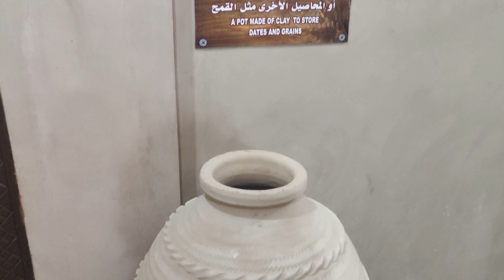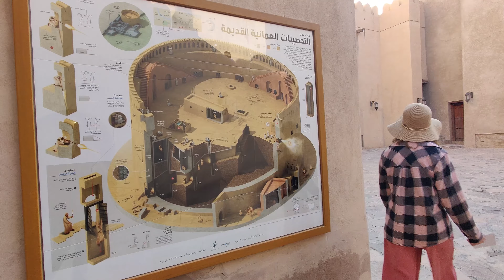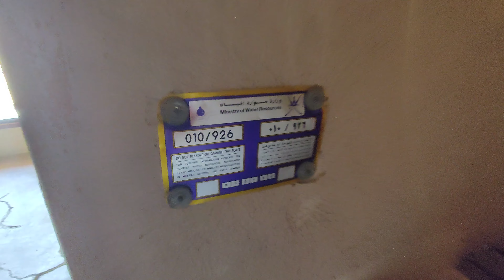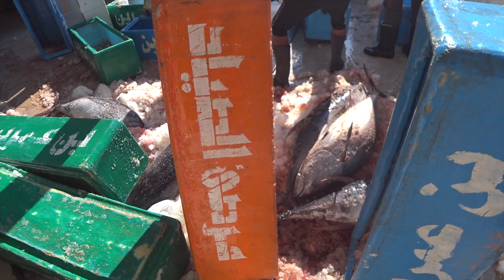3500 км по Оману на авто с палаткой из Салалы. 3500 km across Oman by car with a tent from Salalah.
На Новогодние праздники мы отправились на отдых с палаткой в Оман! Прилетели с пересадкой в Шаржде в Салалу, взяли в аренду машину Bolan Car , ночевали в палатке, самостоятельно готовили еду на огне, останавливались на ночевку в пустыне, осмотрели старинную столицу Омана г. Nizwa Fort, прошли трек Balcony Walking в Wadi Ghul - Гранд-Каньон, прошли пеший трек до пещеры Al Tahiri cave, посмотрели Bimmah Sinkhole, переплыли на пароме из порта Shannah Port и переночевали на острове Masirah, потом поехали на Sugar Dunes, и провели Новогодний Вечер в Park Inn by Radisson Hotel & Residence Duqm, посмотрели рощу баобабов Baobab Trees, Wadi Darbat, вернулись в Салалу и останавливались на ночевку на окенаском пляже Fazayah Beach, поднялись на смотровую площадку Shaat, заезхали в город Dhalqut, и на брошенный на скалах корабль Abandoned Ship, и посетили рощу Деревьев Ладана Wadi Dawkah!

00:22 Частное мнение о преимуществах Chery Tiggo 4 против NISSAN X-TERRA 2,5л, 4WD
01:25 Впервые увидели верблюдов в пустыне
02:20 Въезжаем в город Низва
02:23 Размещаемся в Nizwa Heritage Inn
04:40 Рум-тур Nizwa Heritage Inn
05:29 Прогуляемся по городу Низва
06:24 Nizwa Fort
10:20 Tamrah restaurant & cafe
15:35 Nizwa Souq  Рынки Низвы
20:25 Продвигаемся до Гранд Каньона Wadi Ghul
21:10 Начало хайкинга W6 Balcony walk hike Al Khitaym
26:20 Дошли до конца тропы W6 Balcony walk hike пьем чай с колючками
30:30 Ищем место для ночевки на Jabel Shams
31:55  Вечер итальянской кухни на Jabel Shams готовим паста карбонара
33:36 Ищем дрова на вершине Jabel Shams и разводим костер
34:47 Моксотерапия на Jabel Shams
35:35 Доброе утро на краю Гранд Каньона
38:20 Едем по дну каньона Wadi Ghul въезд Valley necrosis

For the New Year holidays we went on holiday with a tent to Oman! We flew with a transfer in Sharjda to Salalah, rented a car Bolan Car , spent the night in a tent, cooked our own food on the fire, stayed overnight in the desert, explored the ancient capital of Oman, Nizwa Fort, walked the Balcony Walking track in Wadi Ghul - Grand Canyon, hiked to Al Tahiri cave, saw Bimmah Sinkhole, took a ferry from Shannah Port and spent the night on Masirah Island, then went to Sugar Dunes, and spent New Year's Eve at Park Inn by Radisson Hotel & Residence Duqm, saw the grove of baobab trees Baobab Trees, Wadi Darbat, returned to Salalah and stayed overnight on the Ocean beach Fazayah Beach, climbed to the Shaat observation deck, stopped by the city of Dhalqut, and the Abandoned Ship abandoned on the rocks, and visited the grove of Incense Trees Wadi Dawkah!

00:22 Personal opinion about the advantages of Chery Tiggo 4 versus NISSAN X-TERRA 2.5L, 4WD
01:25 We saw camels in the desert for the first time
02:20 We enter the city of Nizwa
02:23 Check-in at Nizwa Heritage Inn
04:40 Room tour Nizwa Heritage Inn
05:29 Let's take a walk around the city of Nizwa
06:24 Nizwa Fort
10:20 Tamrah restaurant & cafe
15:35 Nizwa Souq Nizwa Markets
20:25 We move to the Wadi Ghul Grand Canyon
21:10 Start of hiking W6 Balcony walk hike Al Khitaym
26:20 We reached the end of the trail W6 Balcony walk hike and drink tea with thorns
30:30 Looking for a place to stay overnight on Jabel Shams
31:55 Evening of Italian cuisine at Jabel Shams, preparing pasta carbonara
33:36 We are looking for firewood on the top of Jabel Shams and making a fire
34:47 Moxibustion at Jabel Shams
35:35 Good morning on the edge of the Grand Canyon
38:20 Driving along the bottom of the Wadi Ghul canyon, entrance to Valley necrosis